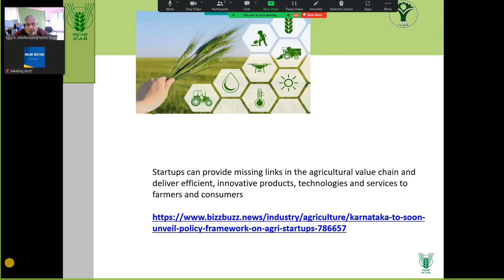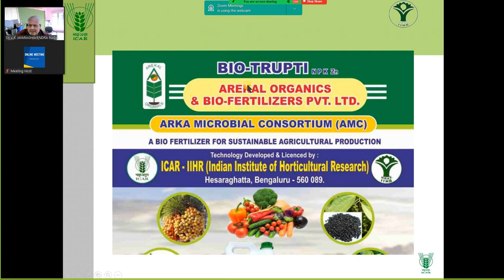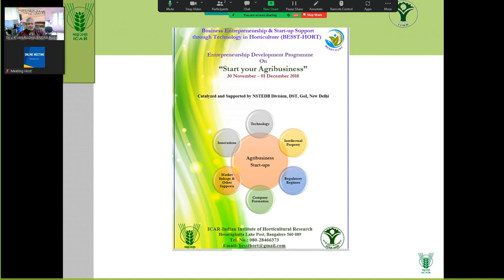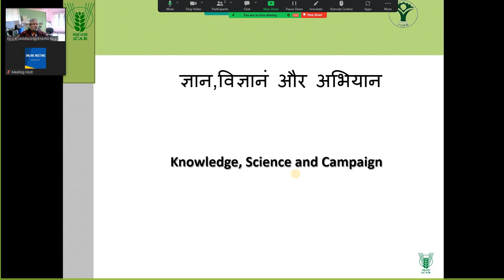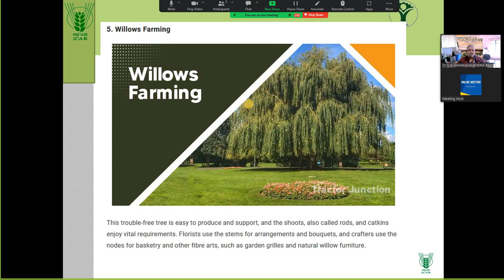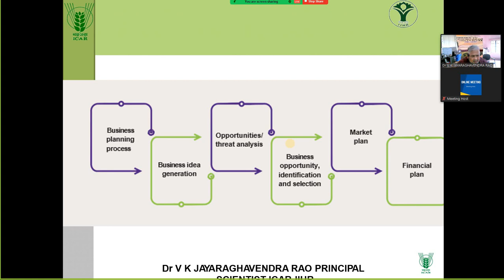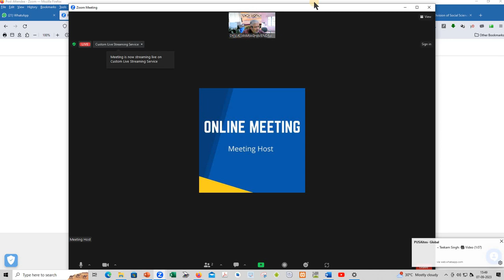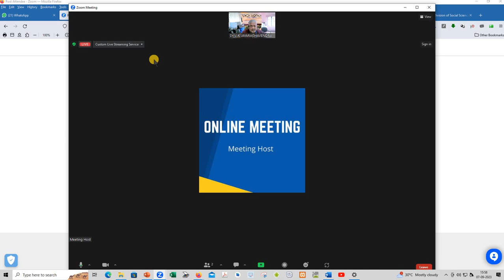agrihortistartup7sep2023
Lecture delivered by Dr V K Jayaraghavendra Rao principal Scientist ICAR IIHR for Agrinformn.com on 7th Sep 2023 from 1500 to 1600 hrs